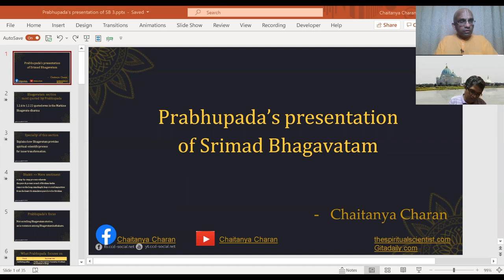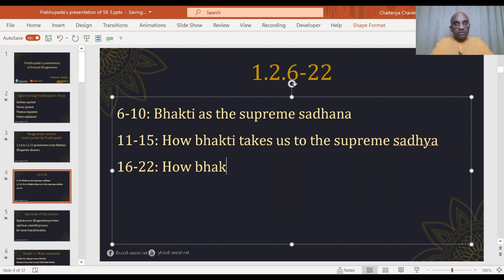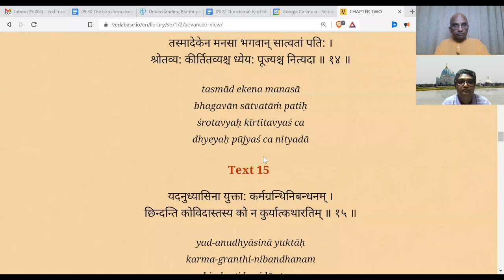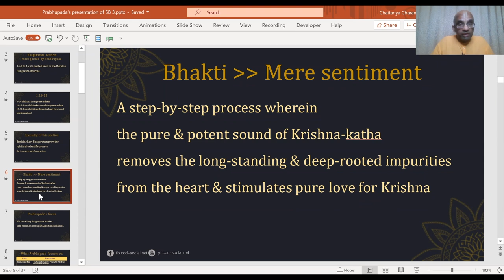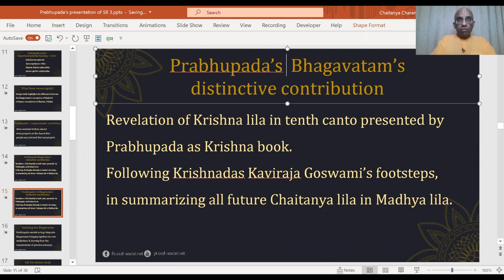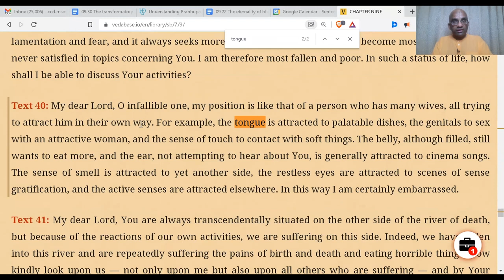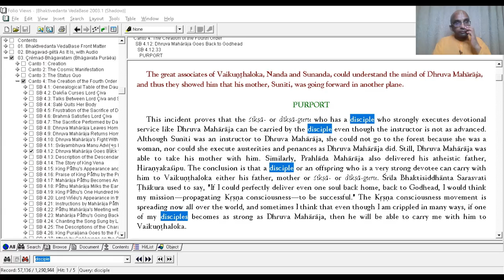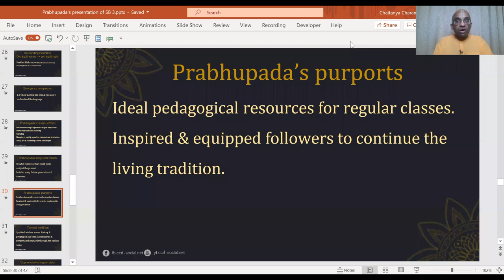Appreciating Prabhupada's presentation of the Bhagavatam part 2 - Chaitanya Charan